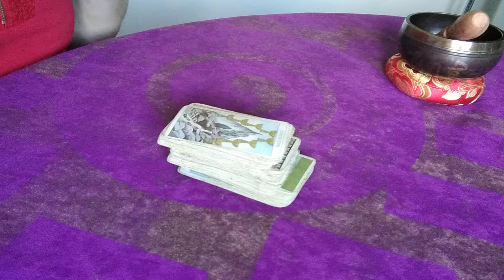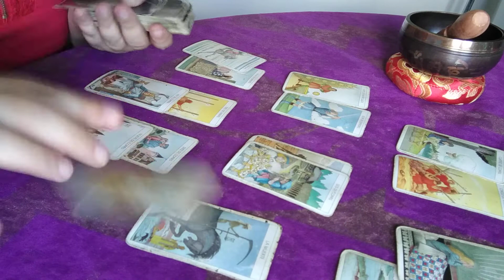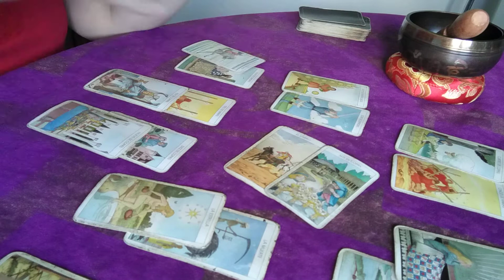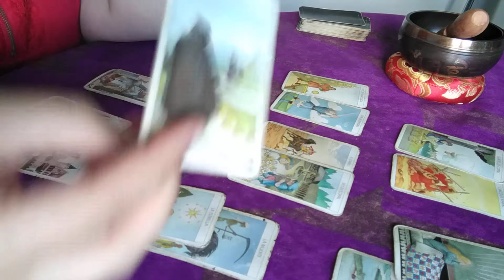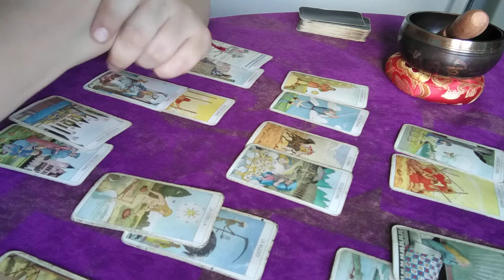Piscis La Leyenda de Cupido 2020 Tarot del Amor